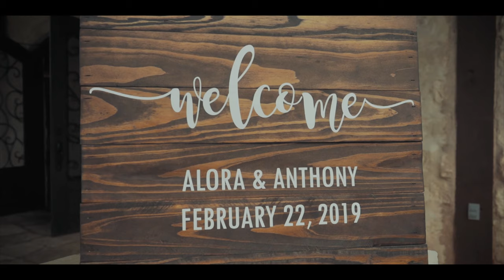Mr. & Mrs. Smith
So glad we had the opportunity to be a part of such a special day of these two love birds. The love they have for in each other was felt from miles away. We wish you guys all the love, happiness  in the world.
Thank you for trusting JLomeli photography / Lomeli Films